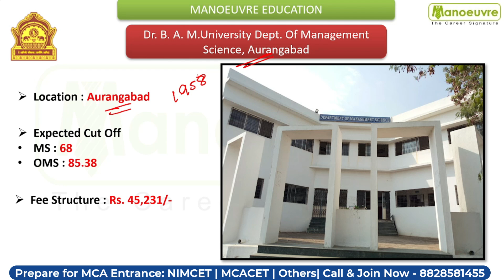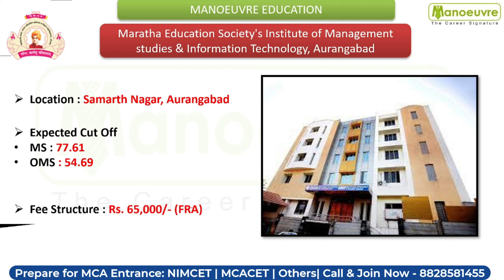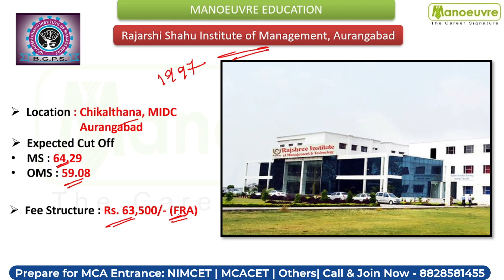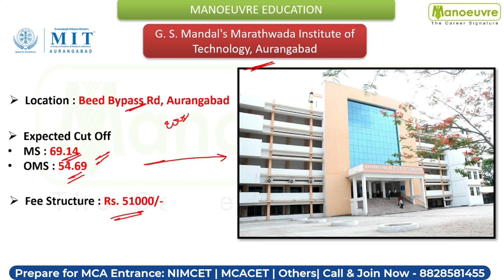MAH MCA CET 2023 - Top MCA Colleges In Aurangabad | Seats | Fees | Location | MS & OMS CUT OFF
Call/WhatsApp on :
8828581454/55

CLASSROOM COACHING :-
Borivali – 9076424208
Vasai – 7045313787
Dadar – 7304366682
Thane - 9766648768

MCA CHANNEL

MUST WATCH

MAH MCA CET 2023 - Top MCA Colleges In Pune | Seats | Fees | Location | MS & OMS CUT OFF | Part 2

MAH MCA CET 2023 - Top MCA Colleges In Pune | Seats | Fees | Location | MS & OMS CUT OFF | Part 1

MAHMCACET 2023 - Colleges In Mumbai & Navi Mumbai | Seats |Fees |Location | MS CUT OFF | OMS CUT OFF

Manoeuvre Education

top mca colleges in aurangabad